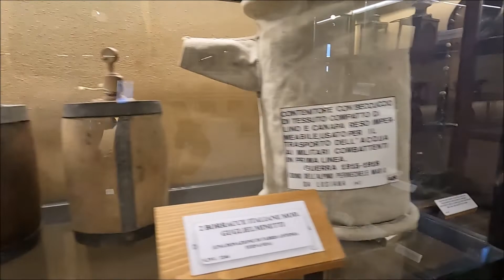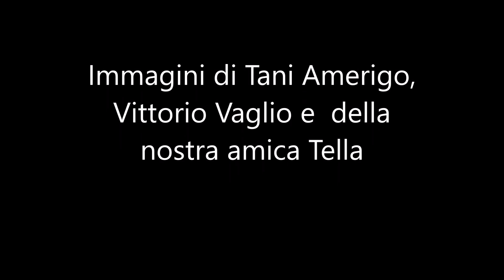Adunata Triveneta degli ALPINI Asiago 2022 - 62° Compagnia Battaglione bassano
la 62° Compagnia Battaglione Bassano in divisa storica della Grande Guerra partecipa alla inaugurazione della nuova ala del museo di Canove e alla sfilata per le vie di Asiago in occasione della adunata Triveneta degli Alpini  2022